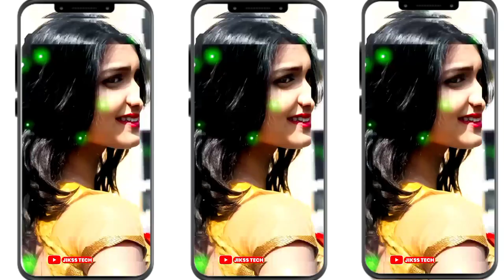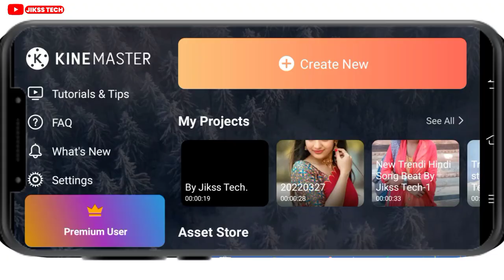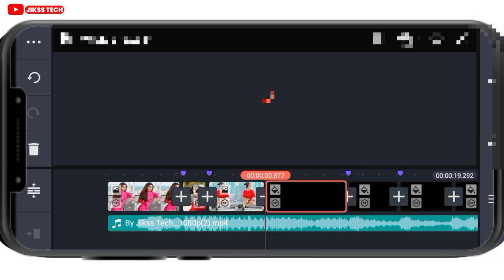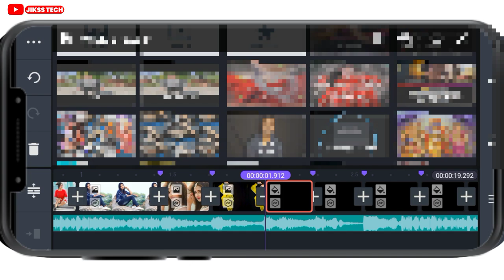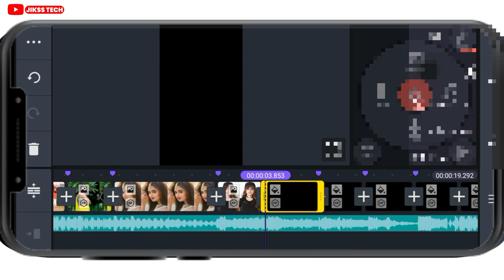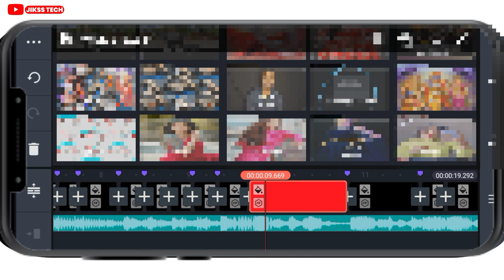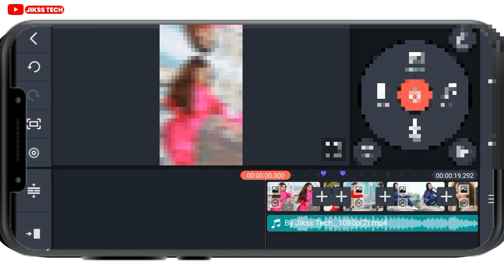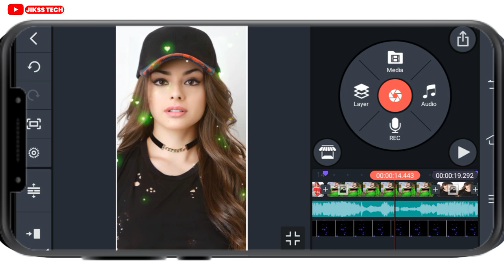Trending New Hindi Song Dj Status editing | Kinemaster video editing 2022 | New status kaise Banaye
Your Query
1. kinemaster se dj status kaise banaye
2. kinemaster editing
3. new trending whatsapp status
4. status video kaise banaye
5.full screen status video kaise banaye
6. kinemaster video editing new style 2021
7. kinemaster video editing 2021
8.  kinemaster video editing
9. kinemaster status editing
10. trending reels video editing
11. new trending whatsapp status editing in kinemaster
12 . kinemaster new editing
13 . kinemaster status video kaise banaye
14. kinemaster status video kaise banayenge
15. dj video status kaise banaye kinemaster

This Video Status Coming Soon 👎️

3. Instagram👉️
5. Twiter👉️

Like Button
Share Button